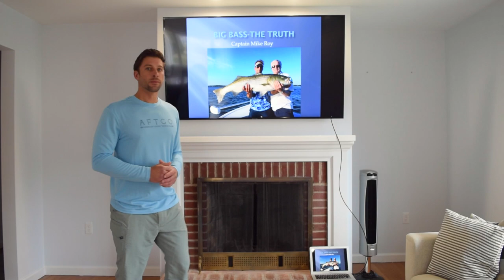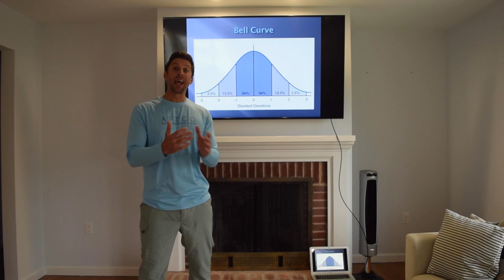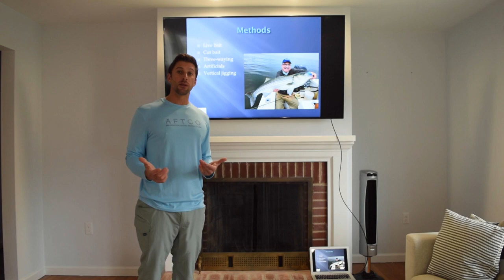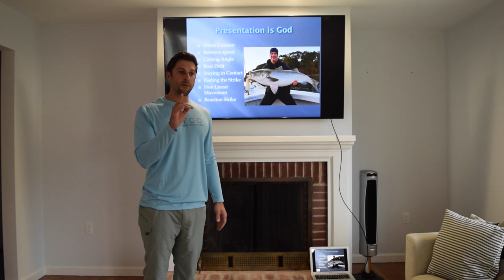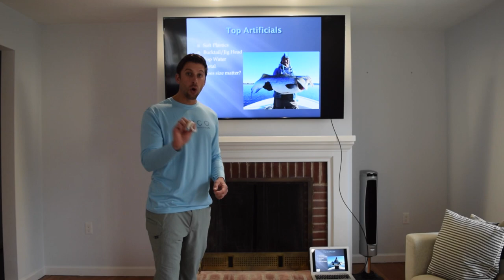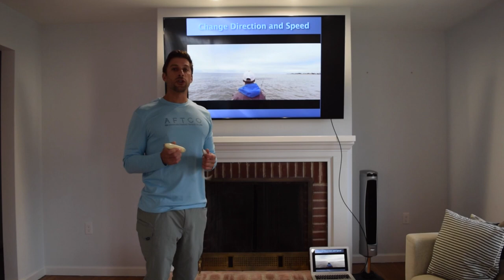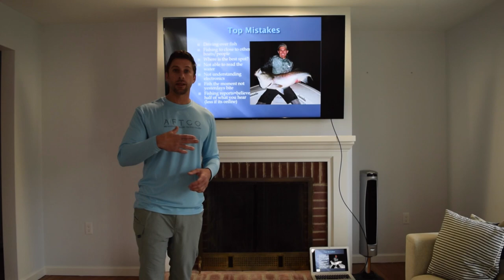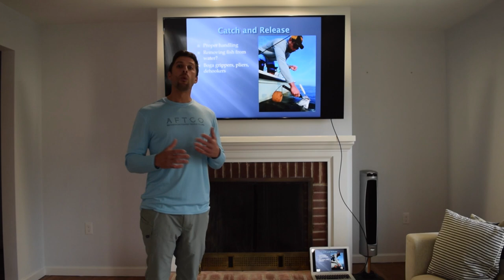Saltwater Fishing Seminar: How to catch big striped bass, bluefish, bonito, false albacore and more.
This is a saltwater fishing seminar about the most effective techniques to constantly catch big striped bass and all saltwater fish. I will discuss my experience as a full time guide, someone that makes there living from fishing.  I will discuss fishing techniques and strategies that consistently catch fish day in and day out.

Some of the techniques I discuss are fishing top water lures, zara spooks, poppers, soft plastics, vertical jigging with diamond jigs and shimano colt snipers.  What rods and reels to use. Finesse fishing tactics.  How to use your electronics to locate fish. What to do when you find fish that are not aggressively feeding. What is a reaction strike and how to get a fish to react to your bait or lure.  How to fish live bait including live bunker, pogies, menhaden and eels. What is the best tide to fish.